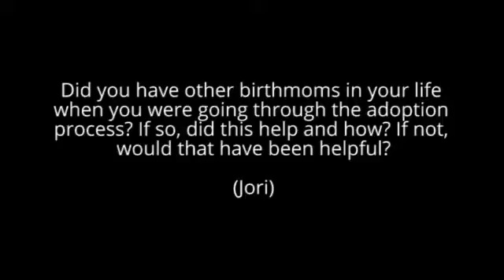Did you have other birthmoms in your life when you were going through the adoption process? Jori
Jori talks about having other birth moms in her life when she was going through the adoption process.